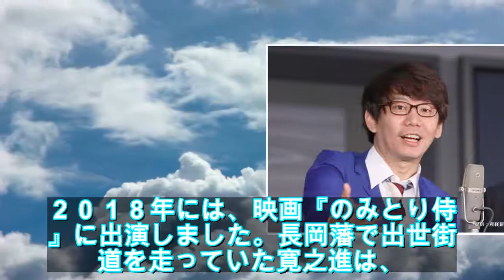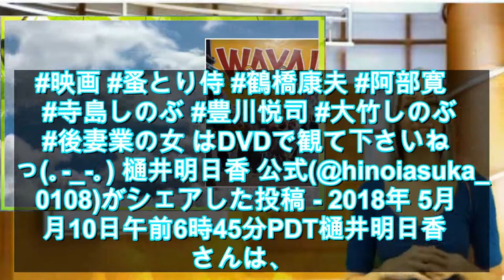樋井明日香ってかわいいけど、どんな人？ 『のみとり侍』『ファーストクラス』など話題作に出演 – ! [グレイプ]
ドラマや映画に出演し、そのたびに高い演技力で確かな存在感を示している俳優の樋井明日香（ひのいあすか）さん。ドラマにゲスト出演すると、「あのかわいい子は誰だ」と話題になることもあり、多くの人が注目している俳優です。ここでは樋井明日香さんの出演作や、現在の活動など、さまざまな情報をご